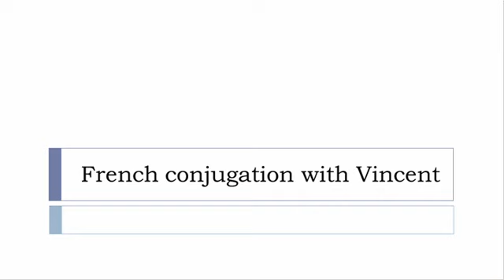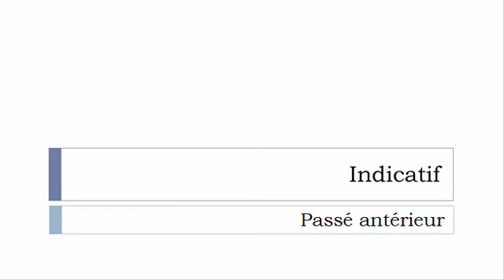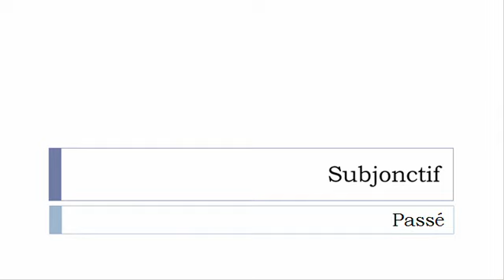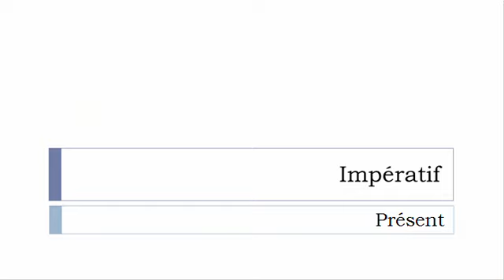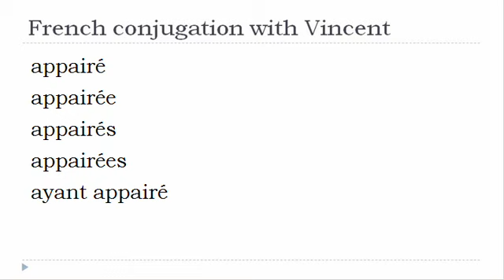French verb = All tenses # Appairer